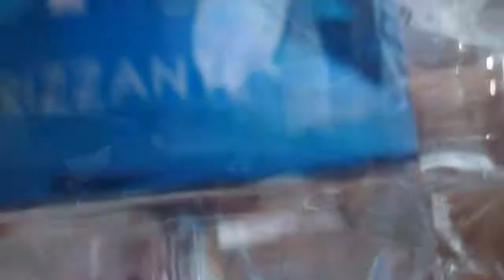ionon3sisto - Un uomo fragile (DEMO)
TESTO:
Hai mai pensato a quanto piccoli siamo nell'universo?
Si
Con le crisi esistenziali
Esattamente
Siamo tipo niente
Esatto
Noi siamo niente
E siamo tutto nello stesso tempo
Secondo me no
Siamo niente e basta
Siamo il tutto di noi stessi

Voglio solo che tu capisca
Cos'ho che non funziona
Che non mi fa dormire
Che anche un uomo solo
A volte è fragile come il cristallo
Ti prego fammi ragionare un po'
Fammi dimenticare
Proteggimi dalle tempeste che scateno
E fammi dimenticare oh dio
Quello che eravamo un tempo stati
E che ora non siamo più
Triste musa

Cosa ho dentro che mi fa piangere
Che un uomo fragile
E' ormai sempre solo
E adesso ti pago la cena amore mio
Mi spacco la testa
Non tornare
Anche se ti chiamerò forte
L'eco arriverà sino a te
E non tornare mio dio
Anche se ti cercherò in tutti i buchi
Non tornare più

Voglio solo che tu mi stia vicina
Che a volte un uomo solo ha freddo
Soprattutto in dicembre
E voglio anche suonarti un ultima volta
Quella canzone di merda
E ti prego fammi dimenticare
Anche non saprò più a cosa pensare
E ti prego non restare oh dio
Vattene via da me

Che a volte un uomo solo è pentito
Che a volte un uomo fragile è solo
Che a volte un uomo solo
Si attacca ai ricordi
Perché non ha più niente da perdere ormai
Visto che ha già perso tutto
Perdendo te, pensiero